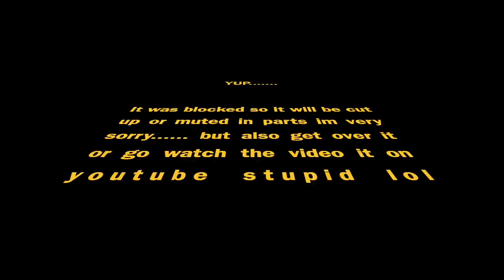Deepika padukone's AMAZING Performance at IIFA 2016 REACTION!!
Here is our reaction to Deepika IIFA Preformance!

18960 Ventura Blvd. #76